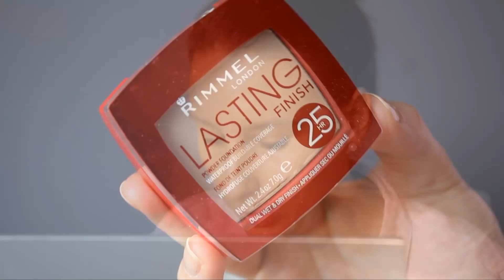CHAT MAKE UP: Estee Lauder, Lorac, Avon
Makijaż:

Estee Lauder DayWear Multi Protection Anti-Oxidant Sheer Tint
Rimmel lasting Finish 25h puder
E.L.F  Cool Bronzer
Róż do policzków Vipera
RozświetlaczWIBO Diamond Illuminator
Tusz do rzęs Eveline Volume Celebrities
Paleta cieni do powiek Lorac Unzipped
Avon szminka Zmysłowa przyjemność Fearless Fuchsia